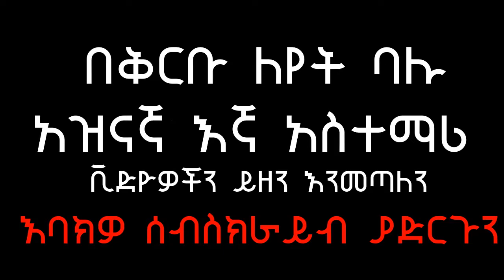Ethiopian Wedding: አስደናቂ የከተማችን ሰርግ ስብስብ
Ethiopian Wedding Amazing wedding serg zefen sereg mezmur ye serg neshida